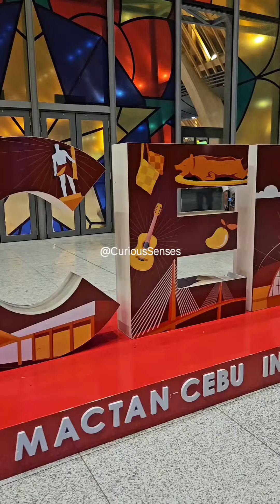Mactan Cebu International Airport / MCIA Mactan Airport's Unique Design @mactancebu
Mactan Cebu International Airport is Awarded as Asia's Best Airport in Airport and Destination Marketing "under 5 million Milliom Passengers" Category of the Routes Asia Award..